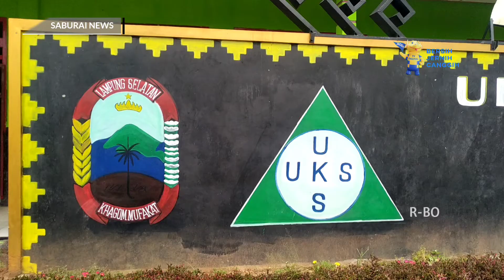Pelepasan Siswa Dilakukan Sederhana - SaburaiNEWS